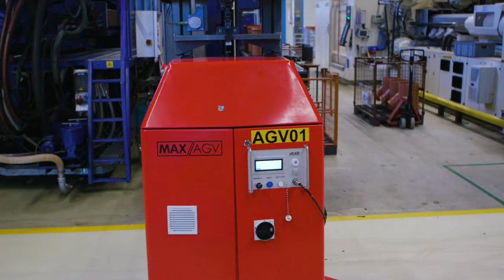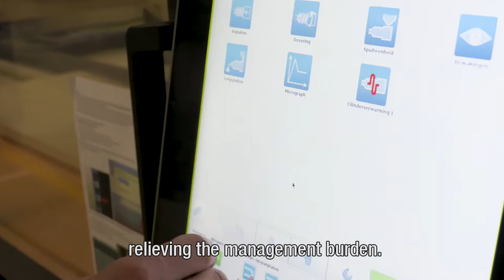VIRO | business case automated AGV system WAVIN (short)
PROCESSIMPROVEMENT – FIRST PROOF, THEN INVESTMENT

Providing clients with proof is at the heart of what the simulation consultancy team at international engineering firm VIRO does; proof that an investment concept for factory logistics is the best choice, taking into account all of the client’s conditions.

Client WAVIN: Working with VIRO meant that our AGV system is future-proof and that we are ready to increase our production capacity.